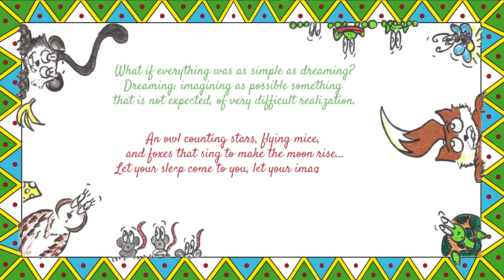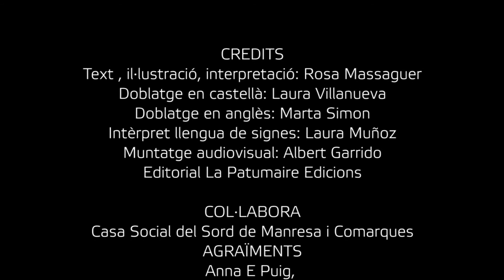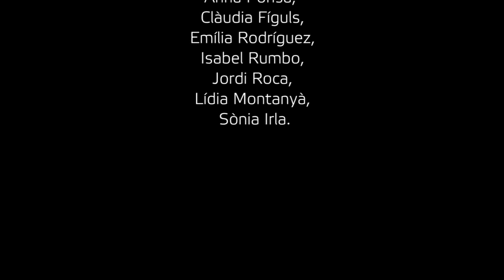THE TREASURE OF FROGS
Today the third children story of my book ONCE FOR EACH NIGHT

A short story called THE TREASURE OF FROGS

About some frogs that believed the moon was a treasure .
A  short story about  the value of friendship.

Enjoy it a lot!
Good night and sweet dreams

english short stories for kids contes curtsinfantils en anglès  story telling cuentos infantiles en inglés bedtime stories para dormir contes per anar a dormir